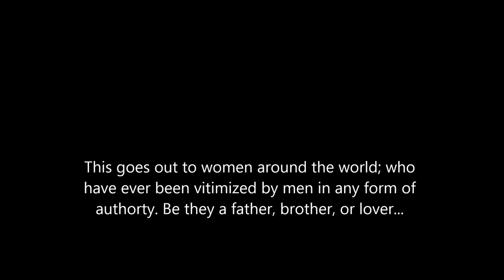Jarret Marcel "Black and Blue"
This is a song for women around the world who have been abused by men of authority in any way shape or form...women who have had to make a "deal with the devil" to survive...